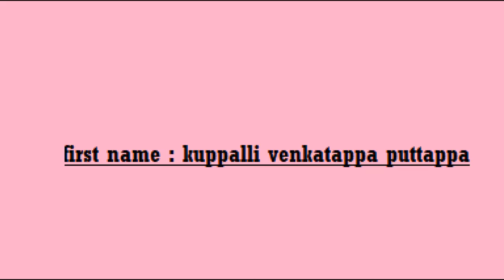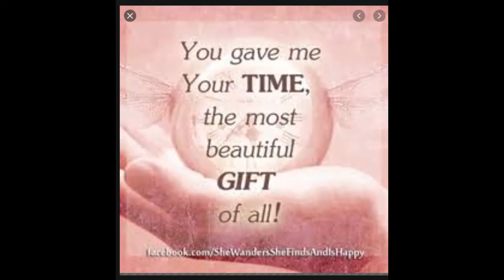ABOUT KUVEMPU....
here is a video about the great person KUVEMPU..

Hey guys I am priyadarshini
thanks .
spread the smile not the virus...
till next video bye... 😊😊😊